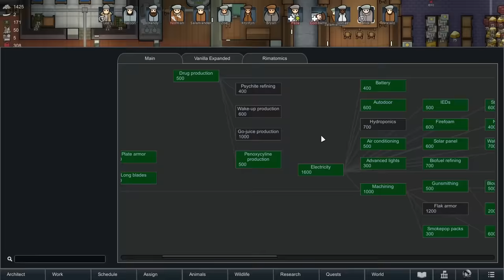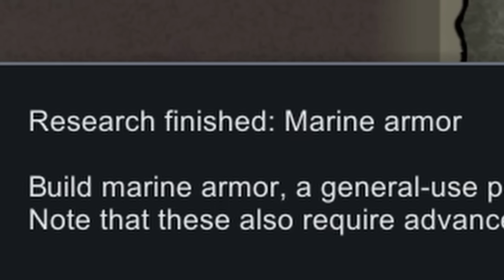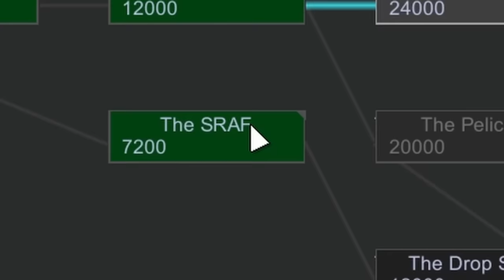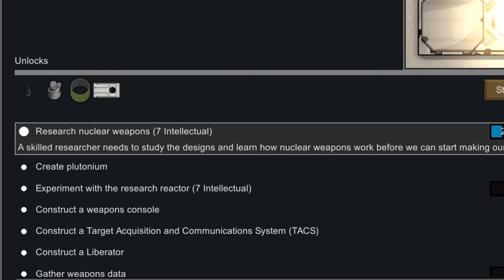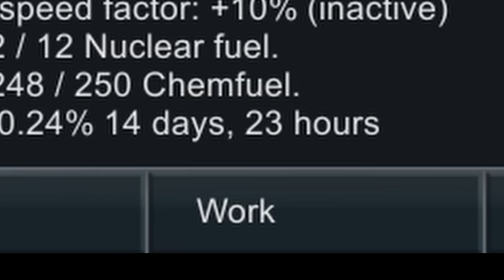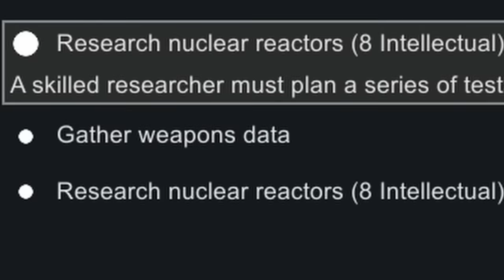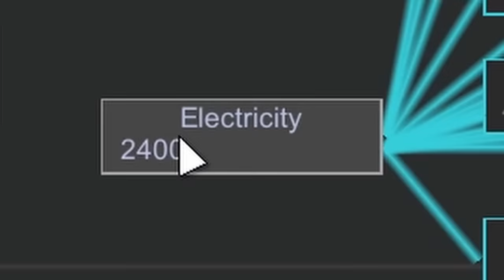I Destroyed Every Tribal Faction in RimWorld!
Tribals in RimWorld are annoying, and quite frankly deserve death for that. Join me as I research and learn the best ways to kill every single one of them in the game.

My Microphone (HyperX)
My Headset(HyperX)
My Mouse(HyperX)